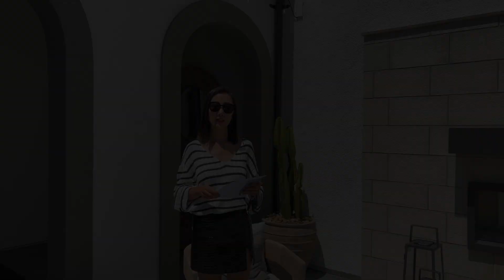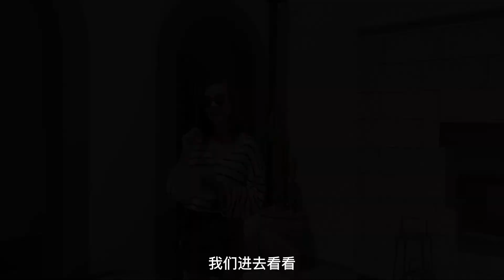超稀缺户型｜尔湾周边城市大平层户型｜万尺以上的占地｜独立进出子母房｜2楼有额外的bonus room｜仅38户｜门禁社区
✅ 微信WeChat：
Quinnietalk
☎️电话：